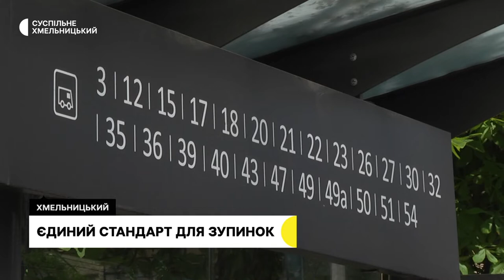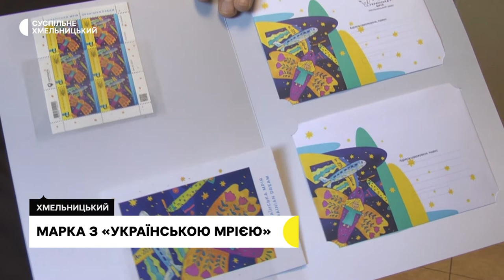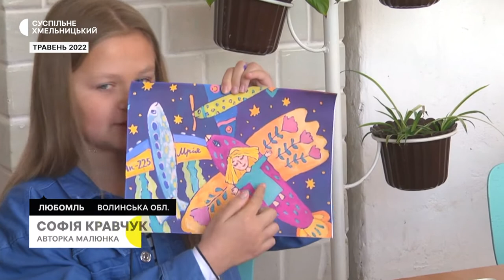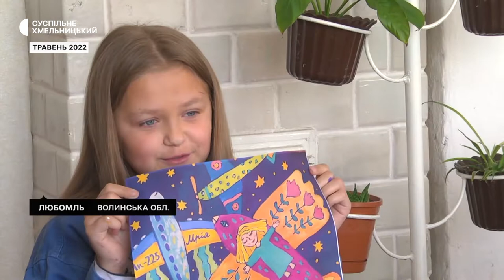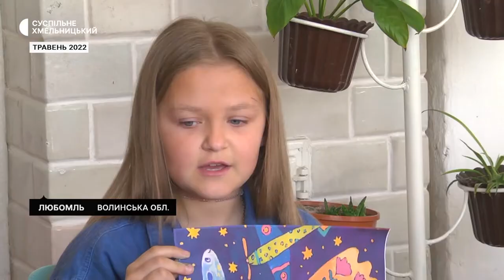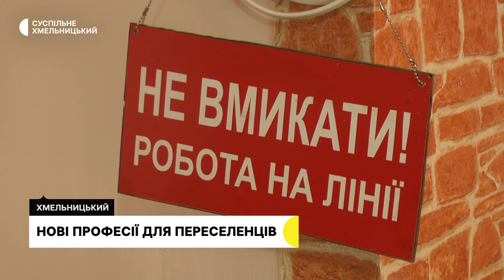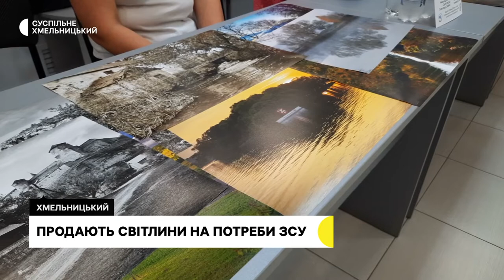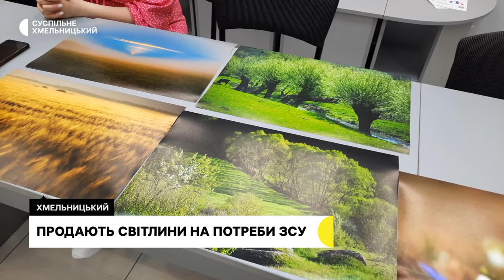Єдиний стандарт для зупинок, нові професії для переселенців | 29.06.22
У Хмельницькому запровадять єдиний стандарт для зупинок: коли планують оновлювати та які вимоги?; зібрали кошти за чотири дні: волонтери з Хмельниччини придбали житло для сім’ї загиблого жителя Хмельниччини, котрий захищав Маріуполь; у Хмельницькому анонсували відкриття фотовиставки, де можна купити світлини та допомогти ЗСУ